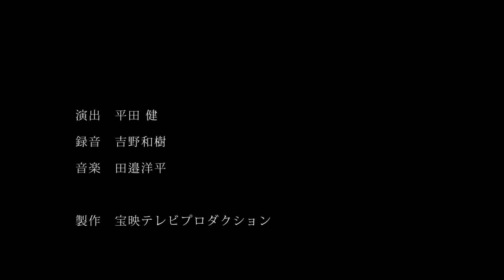ルックリンTVCM（小坂玲花）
お風呂のお掃除に「バスルックリン」のフェイクコマーシャルです。
※「ルックリン」は架空の商品です。実在の人物・団体・商品とはなんの関係もありません。

出演

小坂玲花
音田智子

柳沢孝安

製作
宝映テレビプロダクション